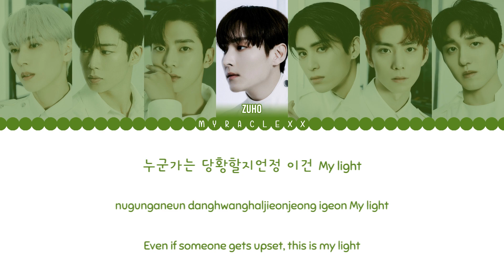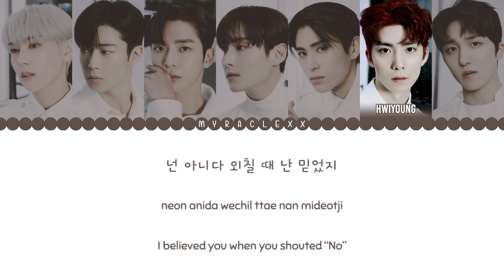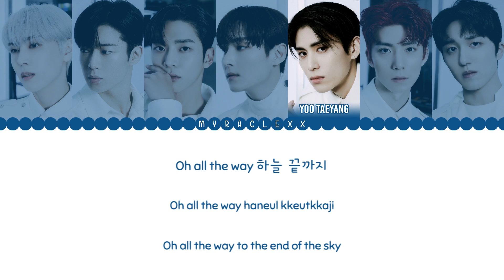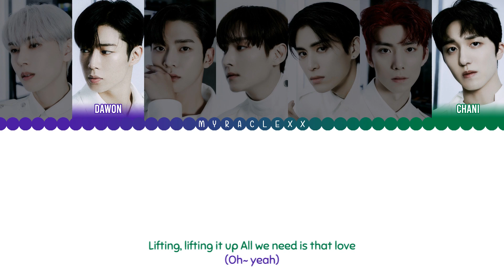SF9 - New World Lyrics [Color Coded-Han/Rom/Eng]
SF9 - New World Lyrics
Color Coded Lyrics
Hangeul-Romanization-English

Source:
Han: melon
Rom: myraclexx
Eng: myraclexx